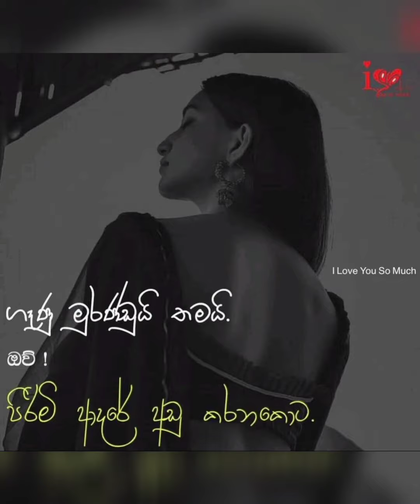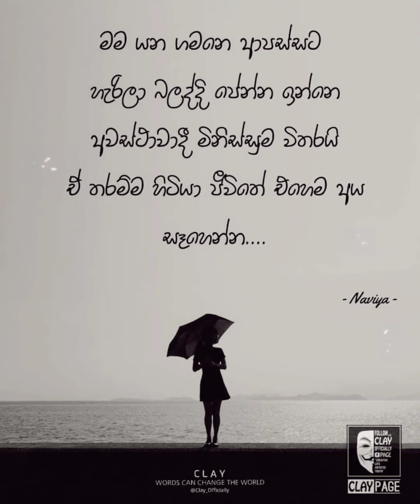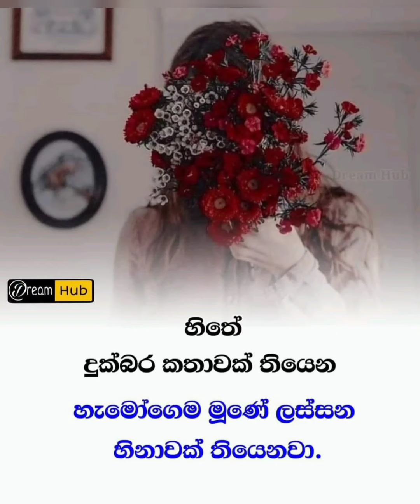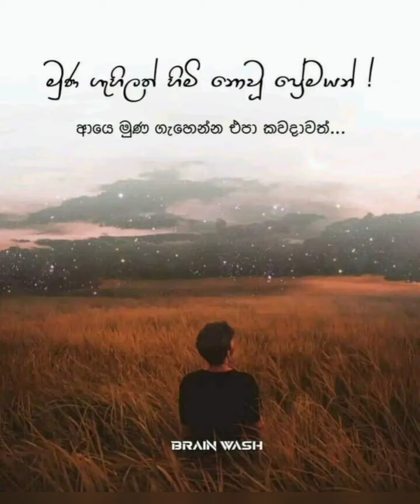Sedi Ran Abaraning | Adara Wadan 💕💕 | Sinhala Cover Song